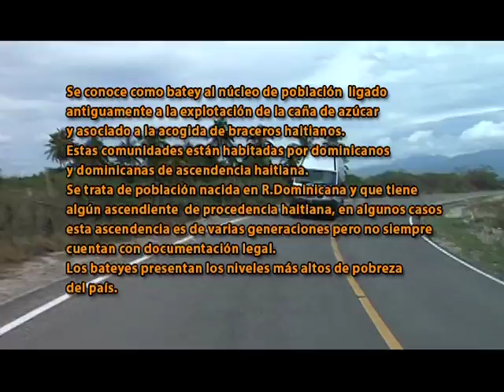"Salud primaria y prevención de enfermedades infecciosas mediante atención móvil para Bahoruco"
El objetivo del proyecto es mejorar la situación sanitaria de las familias más vulnerables de la provincia de Bahoruco, a través de la puesta en marcha de un servicio móvil de atención en salud primaria y prevención de enfermedades infecciosas. La atención incluirá  por un lado, asistencia médica en salud primaria incluyendo diagnóstico, tratamiento y suministro de medicamentos; por otro lado se realizará la capacitación de  una red de promotores/as de Salud comunitarios multiplicadores de las acciones de formación en prevención y tratamiento eficaz de endemias locales (dengue, malaria, etc.) e infecciones de ITS (VHI/SIDA, sífilis, etc.); y por último la sensibilización dirigida las familias de las comunidades metas en materia de  a) prevención de enfermedades ITS (VIH/SIDA y otras enfermedades prevenibles),b) las principales normas sanitarias y de prevención y c) medidas higiénicas para el hogar.

Para ello se adquirirá una Unidad Móvil de Atención Primaria de alta capacidad resolutiva con servicios de atención en salud primaria que llevará la atención sanitaria a las familias con escasos recursos de la provincia. Un total de 9.000 personas (6.300  mujeres y 2.700 hombre) se beneficiarán de manera directa, y un total de 72.918,4 personas de manera indirecta gracias a las actividades de capacitación y sensibilización del proyecto.